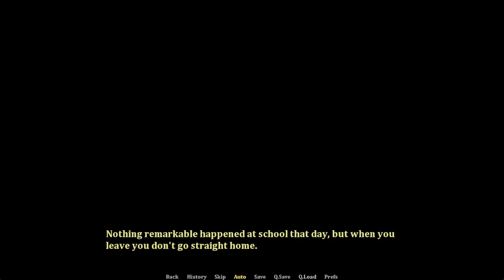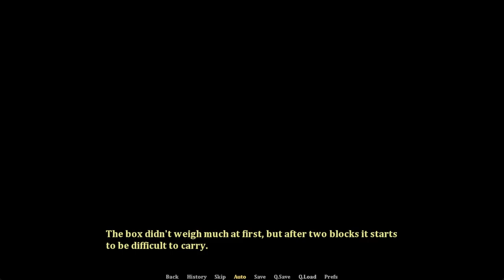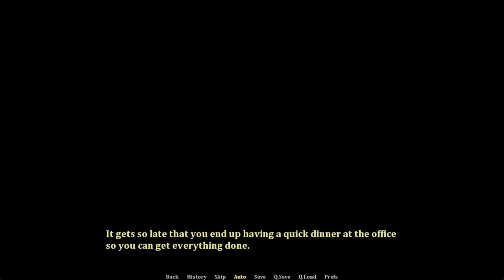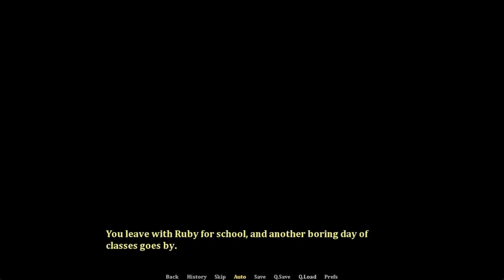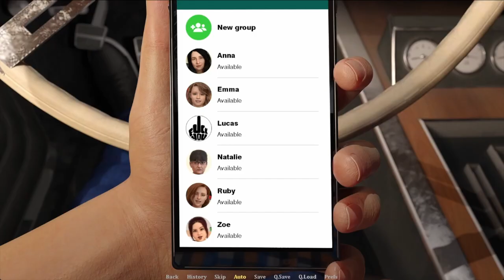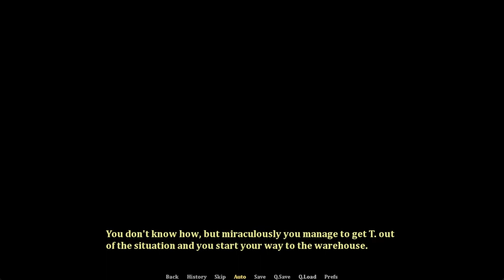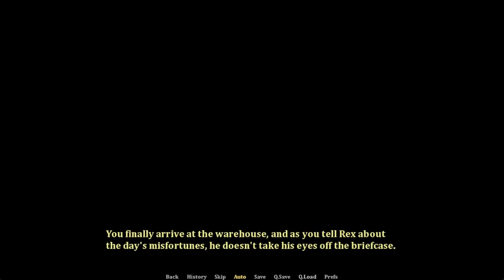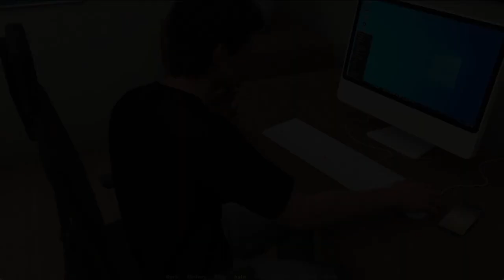Young Again Cars & Guns Chapter 9